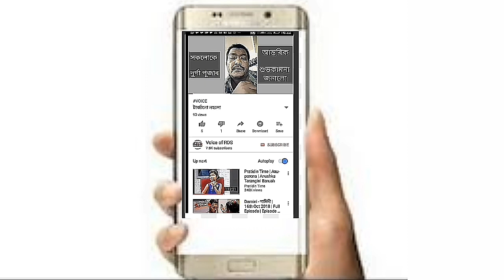Nagara Naam (Mantu Deka Live)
Nagara Naam is a performing art which includes tales from vedas or upanishads along with locamotive tales.Performers of this art can be found across some of the major cultural districts like Darang, Barpeta, Kamrup etc. in Assam.

Dear friends,
      Today we are going to present a live performance of Mantu Deka.

Hope it will be pleased you.

My previous videos link is here

"Naradar Tyag Pariksha" By Bhaben Ch. Kalita

"Dharma Dhwajar Janma" by Tarun Kakati

"Dasarathar Purbajanma" by Bhaben Ch. Kalita

"Duhshal Badh" by Kumar Bhabesh and Bhaben ch. Kalita

"Mrityunjay" by Chandi Patowary

"Judhisthiror Abhisap"
by Manab Jyoti Kalita

"Sindhura Badh"
bu Ramcharan Bharali & Rabin Kalita

"Dasyu Ratnakar" by Surendra Mohan Pathak

Dasarathar purbajanma by Kamal Krishna Kakati

"Droupadir purbajanma" by Surendra Mohan Das and Sabita Kalita

"Aristasur badh" by Dhanmani Lahkar

"Nakal Krishna" by Kailash Talukdar

Krishnar mukhot yosodar biswa brahmanda darsan by Mantu Deka

Abhisapta Agni by Trailokya Tridip Deka

"Pita-putrar Milan" by Surendra Mohan Das--

THANKS FOR VIJIT